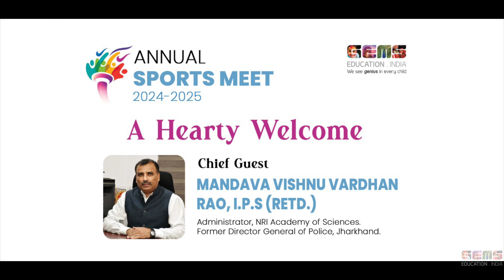Annual Sports Meet Invitation 2024-25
*🎉🏅 You're Invited! Sports Day Celebration at GEMS SCHOOL🏅🎉*

We’re thrilled to announce our much-awaited *Annual Sports Day* at *GEMS School, Guntur*! This grand event is a celebration of teamwork, determination, and the spirit of sportsmanship.

📍 *Venue*: GEMS SCHOOL
⏰ *Time*: 9:00AM

Join us as our students showcase their passion, discipline, and athletic prowess across an array of exciting events. From track races to field games, each moment promises action, energy, and unforgettable memories!

We warmly welcome all parents, friends, and well-wishers to cheer for our young champions and make this event a grand success.